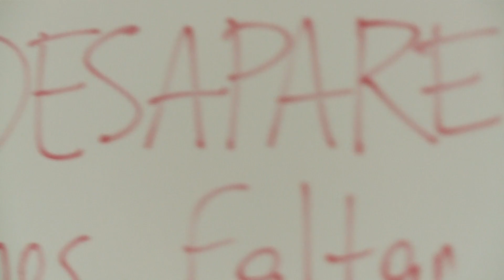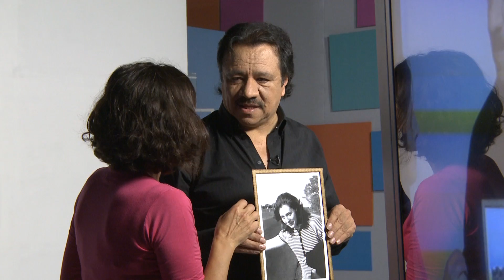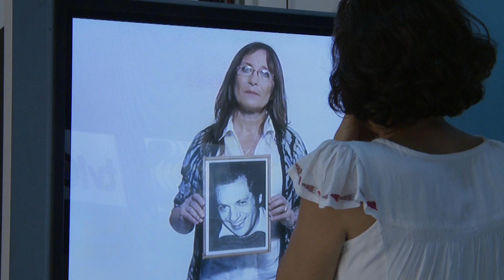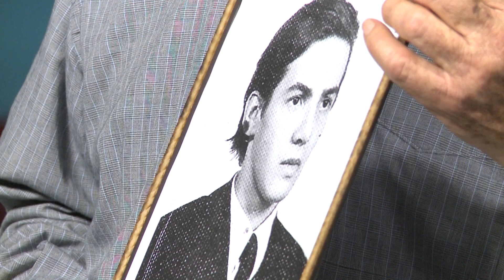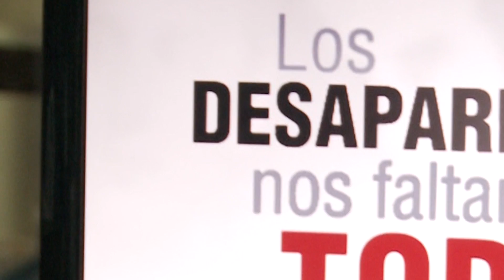Backstage Campaña Desaparecidos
Backstage Campaña "Los desaparecidos nos faltan a todos"